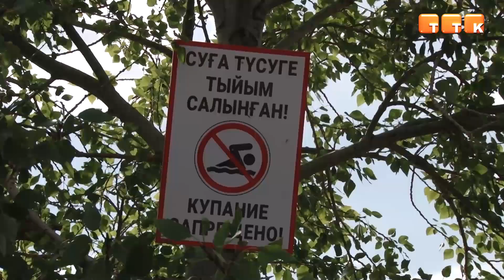Пляжный патруль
Очередной рейд спасателей прошёл вдоль берега Самаркандского водохранилища.